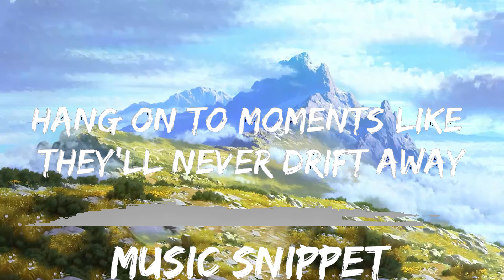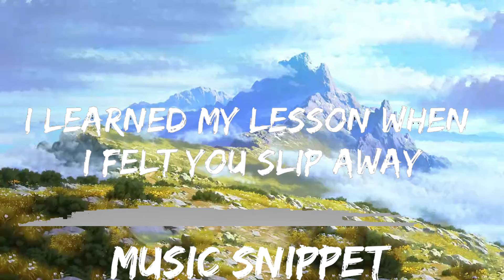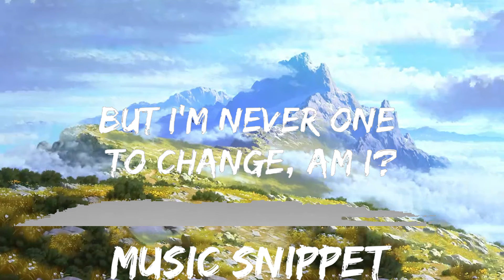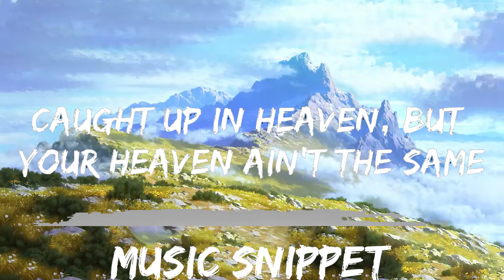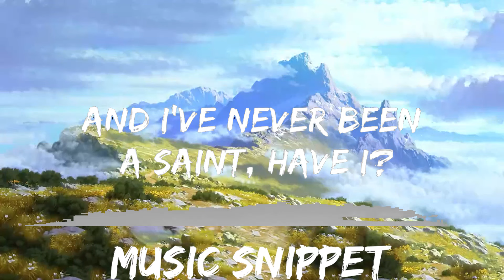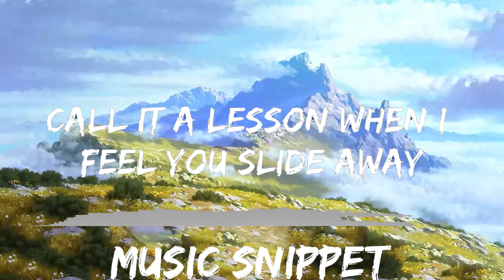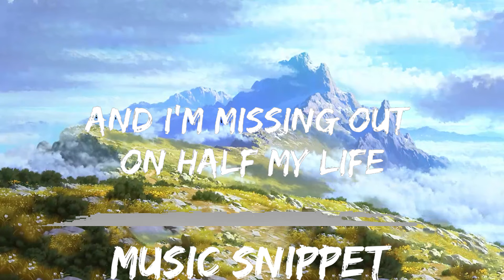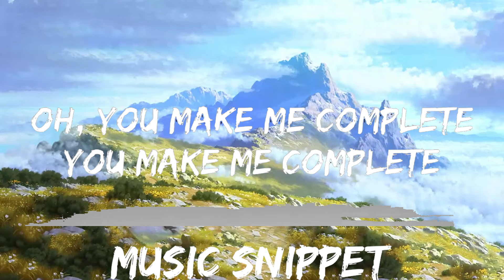5 Seconds of Summer - COMPLETE MESS (Lyrics) | Music on time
5 Seconds of Summer - COMPLETE MESS (Lyrics)  | Music on time
 5 Seconds of Summer - COMPLETE MESS (Lyrics)  | Music on time
 5 Seconds of Summer - COMPLETE MESS (Lyrics)  | Music on time
🎵 Follow the official 7clouds playlist on Spotify :
🎧 5 Seconds of Summer - COMPLETE MESS (Lyrics)
⏬ Download / Stream:

☁️ 7clouds:

🎤 Lyrics: 5 Seconds of Summer - COMPLETE MESS

Caught up in Heaven, but your Heaven ain't the same
And I’ve never been a saint, have I?
This evanescence always fleeting like a flame
But I'm never one to change, am I?

[Pre-Chorus: Luke]
Call it a lesson when I feel you slide away
And I'm missin’ out on half my life

[Verse 2: Calum with Michael]
Hang on to moments like they'll never drift away
'Cause you'll never get to say goodbye
I ask no questions as your colours take their hold
As my darkness turns to gold inside
[Pre-Chorus: Calum with Michael]
I learned my lesson when I felt you slip away
And I'm missing out on half my life

[Bridge: Luke]
(You make me a complete mess)

[Breakdown: Michael]
But I've never been a saint, have I?

[Chorus: All, Michael, Ashton & Calum]
Oh, you make me complete
You make me complete (You make me complete)
Oh, you make me complete (You make me complete)